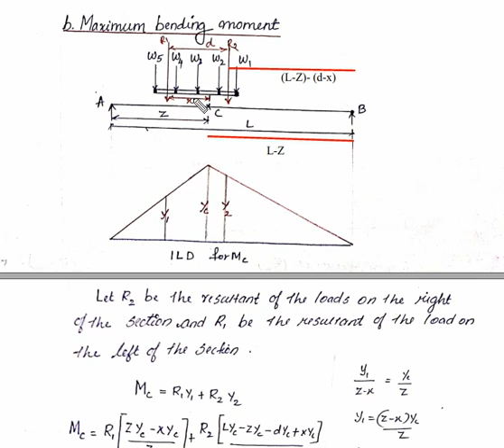Lecture 5. Influence line diagram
Structural Analysis I